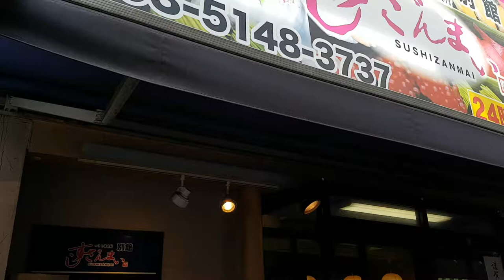Tokyo travel to Japan 20180115 114944